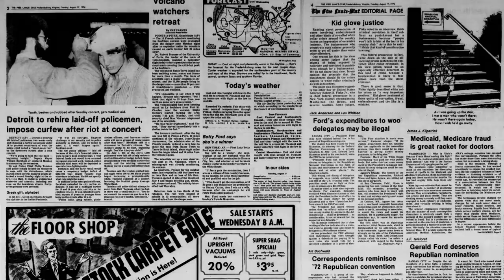The Legendary Cobo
Trailer for the upcoming Detroit documentary.